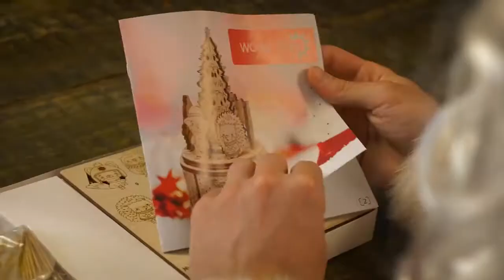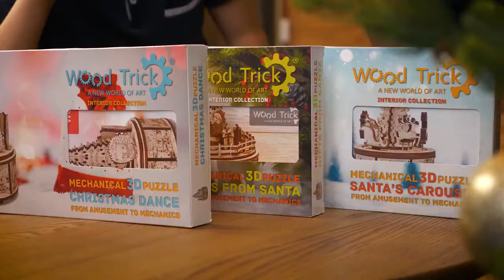Новогодняя коллекция Wood Trick - Музыкальные шкатулки, деревянные 3D пазлы